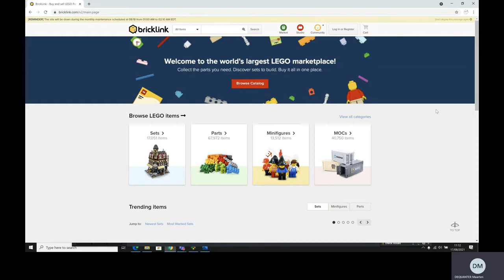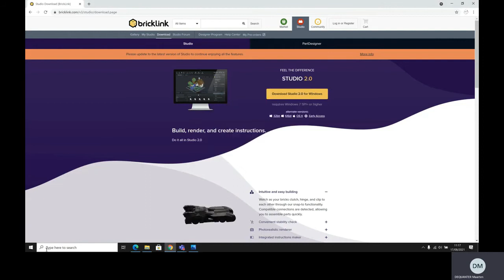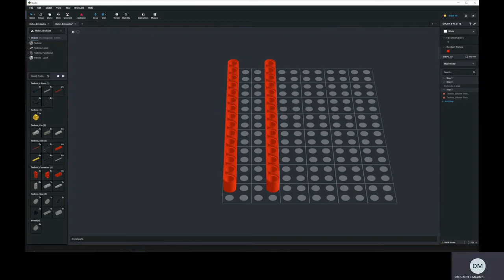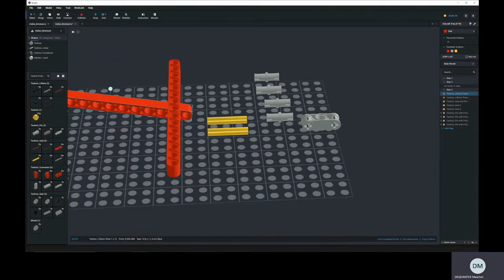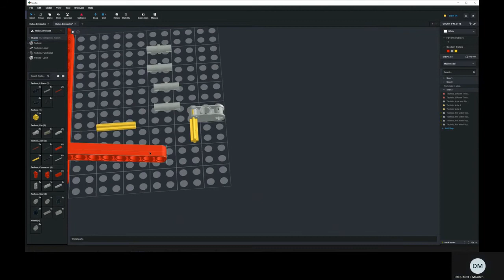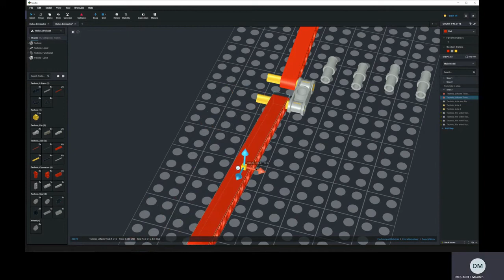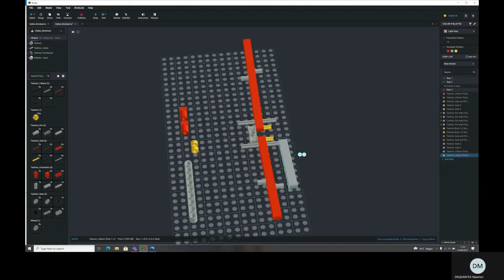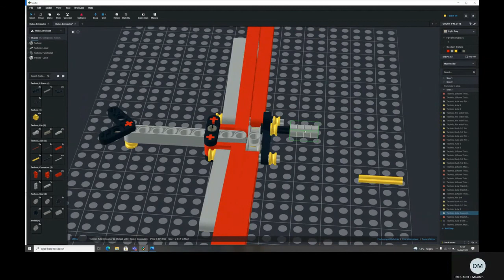Tutorial d'utiliser Studio 2.0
Tutoriel sur la façon d'utiliser le studio 2.0. Avec ce programme, vous pouvez facilement construire des modèles lego.  Des blocs de construction techniques sont également possibles.
Nous faisons une démonstration sur la façon de construire avec le jeu de blocs Heliwi.  Le film a été réalisé pour être utilisé lors du festival I love science 2021 à Bruxelles.  Ceci avec le support d'Innoviris.